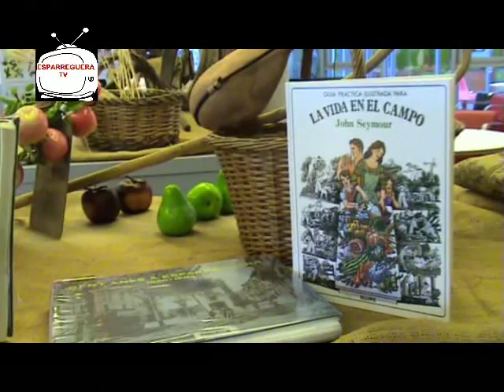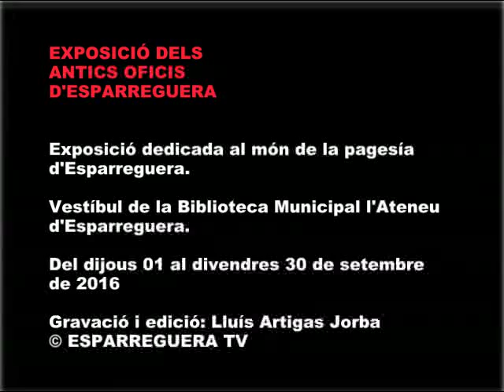ESPARREGUERA TV. El pagés. Nova exposició sobre els antics oficis d'Esparreguera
"El Pagès"
Exposició dedicada als antics oficis d'Esparreguera.

Vestíbul de la Biblioteca Municipal l'Ateneu d'Esparreguera.

Visitable del dijous 01 al divendres 30 de setembre de 2016.